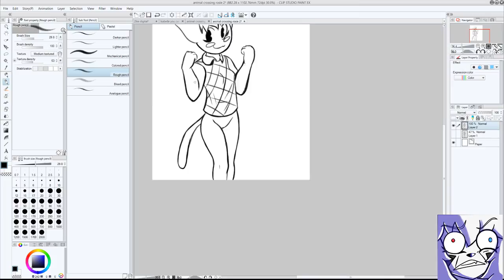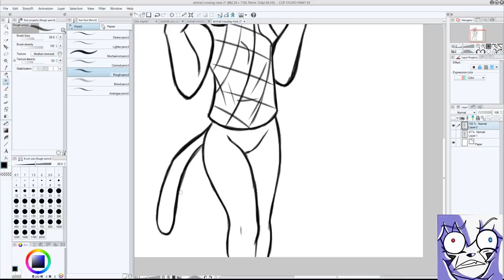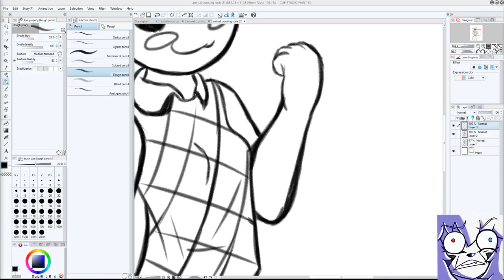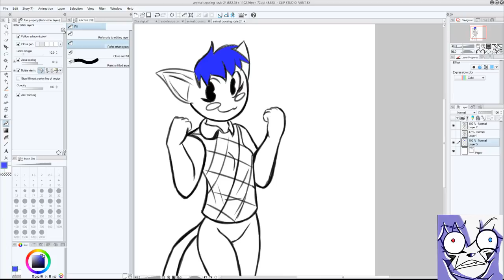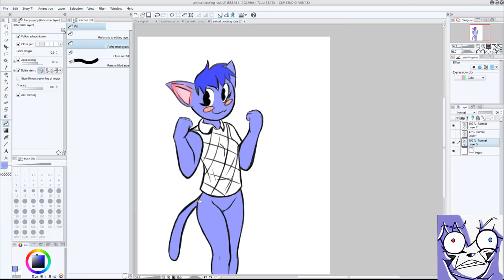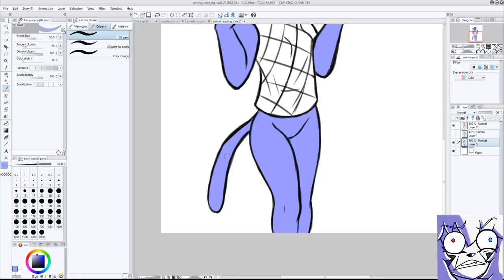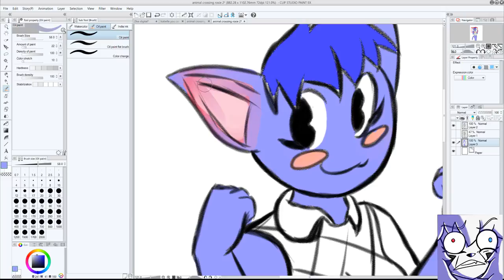Doodle Stream 2 (Part 3)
drawing animal crossing characters and Caroline!